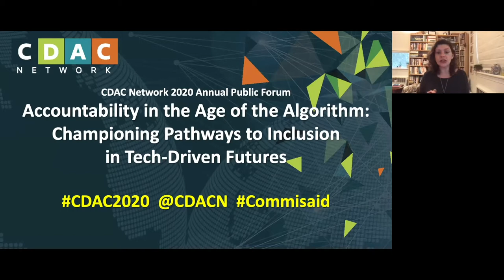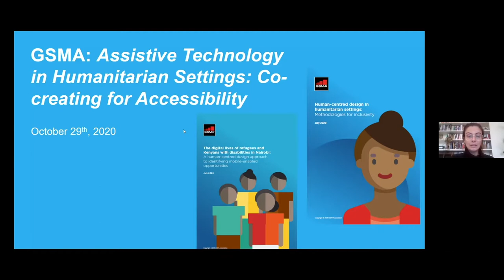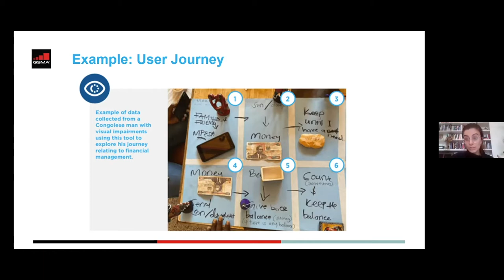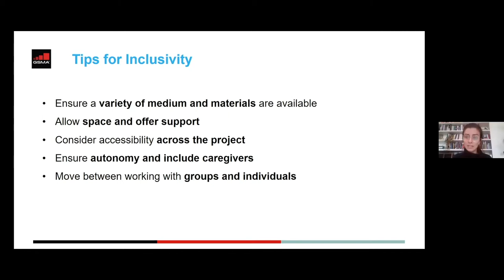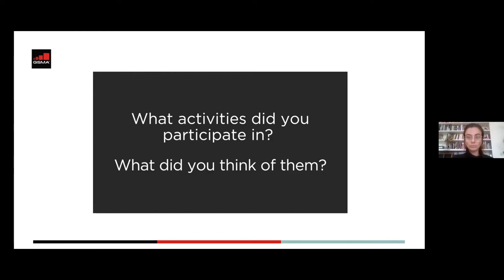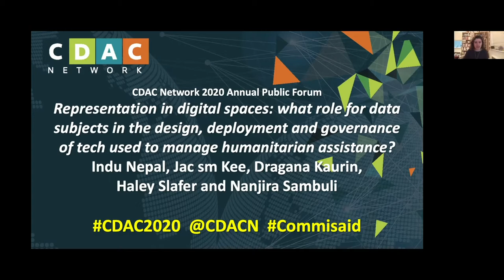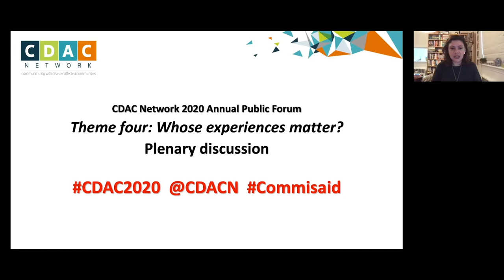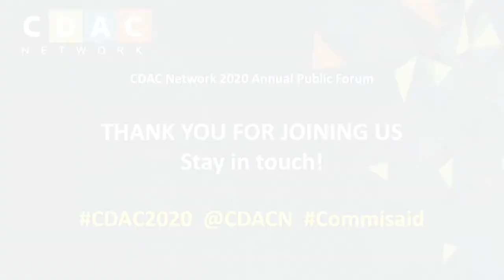Accountability in the Age of the Algorithm: CDAC 2020 Public Forum: Session Five, Thu Oct 29, 2020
This is a recording from the CDAC 2020 Annual Public Forum: Accountability in the Age of the Algorithm: Championing Pathways to Inclusion in Tech-Driven Futures, which was broadcast live on October 28, 2020. This is the fifth of five sessions, where we gathered some of the best minds to help us reimagine digital humanitarian policy.

THEME FOUR: WHOSE EXPERIENCES MATTER?

Moderator: Laura Walker McDonald, Senior Director, Insights & Impact, DIAL

Inclusion in Action: GSMA Assistive Technology in Humanitarian Settings: Co-creating for Accessibility. Speaker: Zoe Hamilton

Thematic Focus: ICRC Representation in digital spaces: what role for data subjects in the design, deployment and governance of tech used to manage humanitarian assistance?  Speakers: Indu Nepal, Jac sm Kee, Dragana Kaurin, Haley Slafer, Nanjira Sambuli.

Plenary discussion of the above presentations and panels.